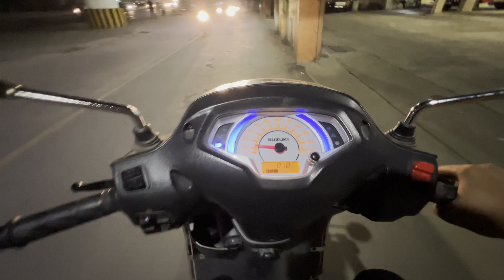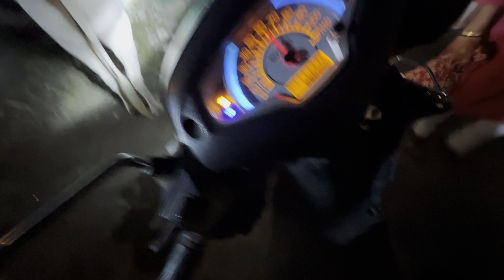Secret Reveal ❤️😂 / prathamspvlogs /